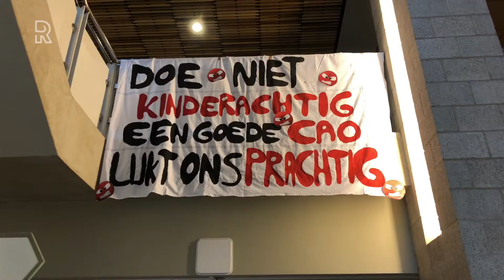Verpleegkundige Sietske: 'Soms hebben mensen meer aan een praatje dan aan een pilletje'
Verpleegkundigen gaan woensdag staken. Ze willen een lagere werkdruk en betere cao. Het Albert Schweitzer Ziekenhuis in Dordrecht komt ook in actie; er worden zondagsdiensten gedraaid. Rijnmond volgt in aanloop naar de grote landelijke stakingsdag een aantal verpleegkundigen van dit ziekenhuis.Sietske van der Wiel is verpleegkundige op de afdeling geriatrie. Ze verzorgt kwetsbare ouderen vanaf ongeveer 70 jaar. Op de afdeling zijn 24 bedden. Ze zijn allemaal bezet. Patiënten liggen ook op andere afdelingen, waar ze wachten op plaatsing naar andere instellingen, zoals zorgwoningen. Complexe zorgvraagSietske merkt op dat ouderen steeds langer zelfstandig wonen. &apos;&apos;De zorgvraag is complex als ze in het ziekenhuis komen. Ze kunnen vaak ook niet terug naar huis. Wij zoeken een plek voor deze mensen, maar de wachttijden zijn lang.&apos;&apos;De 87-jarige mevrouw Put is op haar hoofd gevallen. De conclusie is getrokken dat ze niet meer zelfstandig kan wonen en ze wacht op overplaatsing. &apos;&apos;Ik wil zo graag naar huis, maar ik ben bang.&apos;&apos;Mevrouw Put is het voorbeeld van een patiënt die meer heeft aan &apos;&apos;een praatje dan aan een pilletje&apos;&apos;, vertelt Sietske. &apos;&apos;Helaas hebben we daar niet altijd tijd voor.&apos;&apos;  Meer handen op de afdelingTekort aan personeel kom je op alle afdelingen tegen. Sietske zegt dat ze met minder mensen dezelfde zorg moeten leveren. De oplossing is volgens haar dan ook meer handen op de afdeling. &apos;&apos;We kunnen betere zorg geven aan onze patiënten. Dan blijft het voor ons ook leuk.&apos;&apos;Bekijk hieronder de andere reportages in de serie over de verpleegkundigenstaking. [article:188625:Verpleegkundige Melanie: &apos;Het beroep is gewoon niet aantrekkelijk op dit moment&apos;] [article:188703:Verpleegkundige Manu: &apos;zorg patiënten kan niet gewaarborgd worden&apos;]